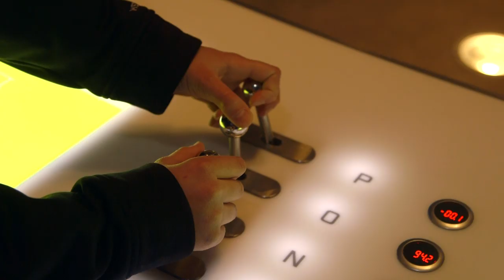Bringing the Barack Obama Presidential Library to Chicago’s South Side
The University of Chicago is leading a collaborative effort to bring the Obama Presidential Library to the heart of the South Side of Chicago.

Video featuring: David R. Mosena, Museum of Science and Industry; Carol Adams, DuSable Museum of African American History; Timuel Black, historian; Christian Champagne, Becoming a Man participant; Jens Ludwig, University of Chicago; Priscilla Agbeo, UChicago Charter Woodlawn Campus graduate; Susan Sher, University of Chicago; Theaster Gates, University of Chicago; Derek Douglas, University of Chicago; Angela LaScala-Gruenewald, University of Chicago student; Mattie Butler, community resident